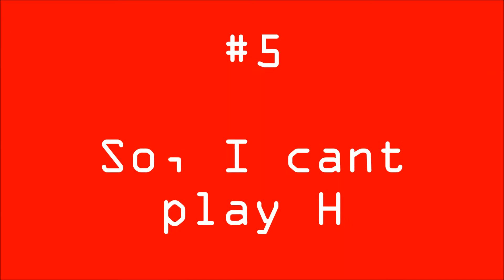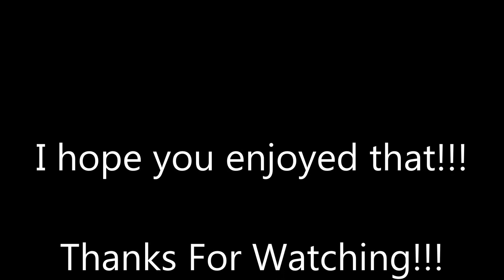Top 5 Red Hair Girl Anime (Of 4.6.2017)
hey guys back again with another top 5, and sorry i lied, i will explain more in the next video about this new anime thing im doing. It will be like a little update video. Sorry again.